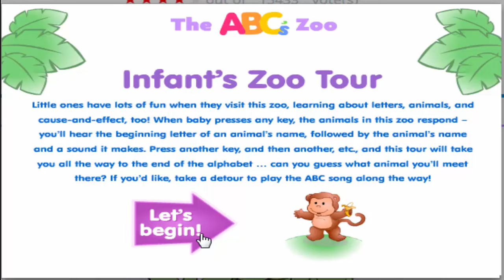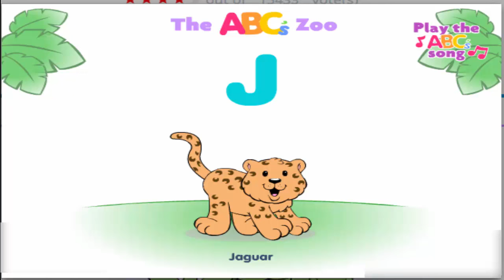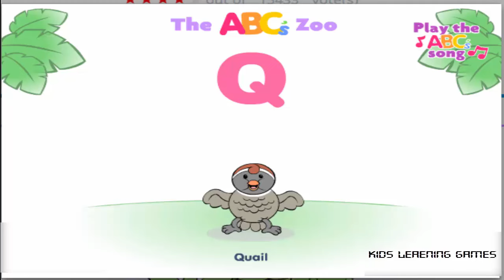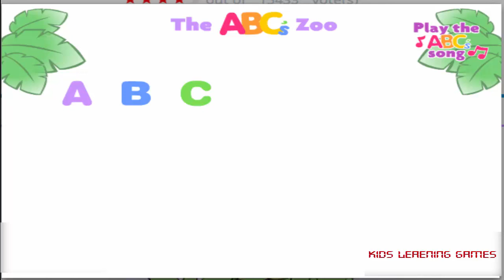Animal Fun Game: ABC's Zoo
Watch our latest Update:
free games|| kids games || free games online || fun games || fun free games || play free games||

Dora games - Dora's Ice Skating Spectacular Game